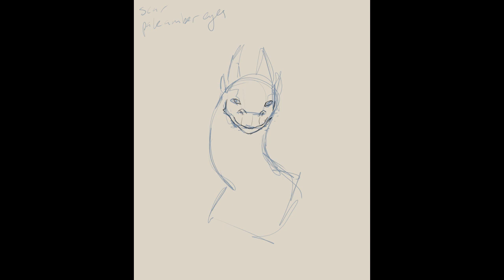umber pride moth